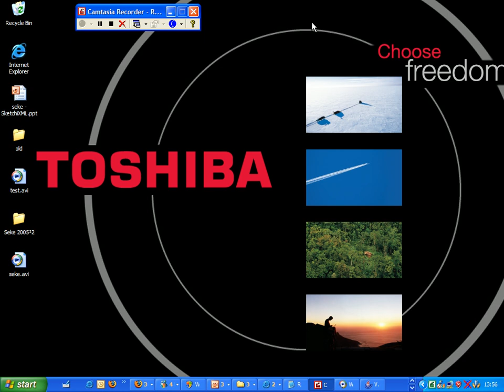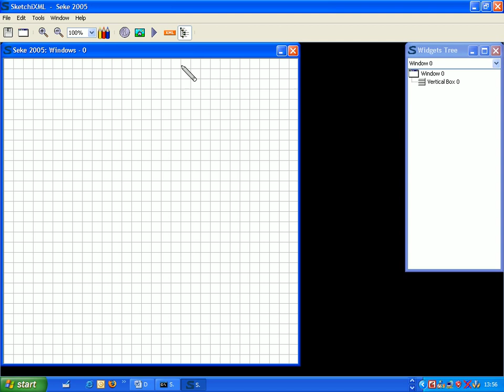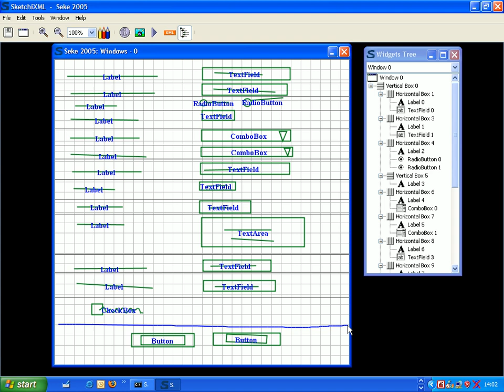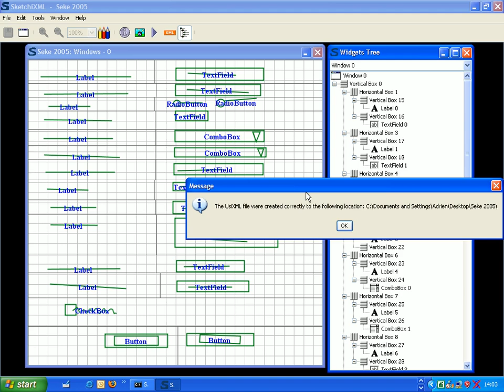SketchiXML on TabletPC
This video demonstrates SketchiXML running on a TabletPC, a Java application for sketching a graphical user interface for any user, any platform (e.g., a mobile phone, a desktop), and any environment. SketchiXML automatically recognizes the sketches and transforms it into user interface description in UsiXML The sketches are drawn thanks to a stylus on a TabletPC.
SketchiXML has been developed by Adrien Coyette.